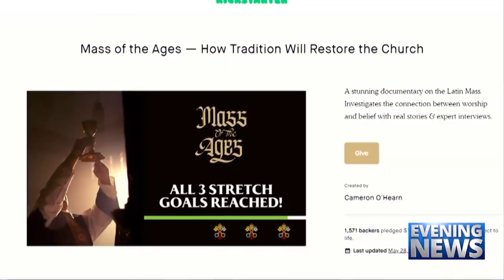Catholic — News Report — Caught on Film